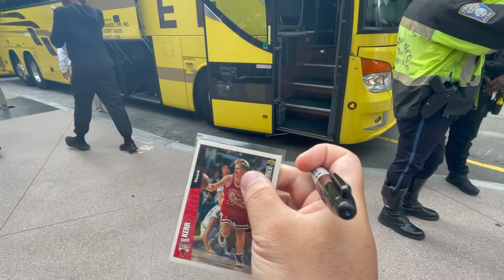Golden State Warriors Autographserye - Last chance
GSW for the win!!! Last day ng autographserye natin mga parekoy come check it out!